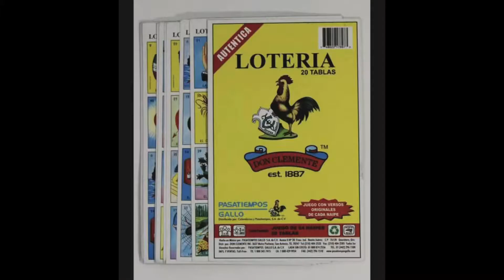“La Bandera,” LOTERIA Card 16, by Frau Sakra